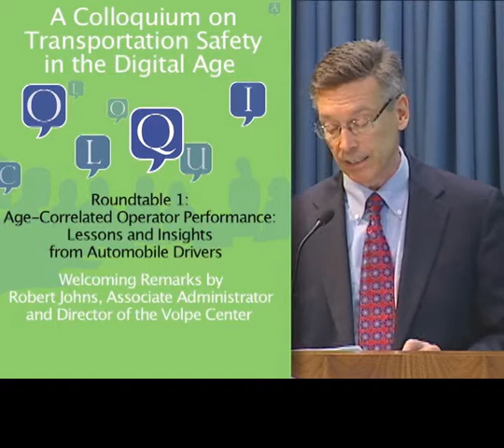Age-Correlated Operator Performance: Intro to Volpe Colloquia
Robert Johns, Associate Administrator and Director of the Volpe Center, introduces the colloquia on "Age-Correlated Operator Performance."

Limitations or failures in human performance cause as many as 85% of transportation-related deaths. Among a host of emerging issues in this area, the topic of performance limitations of inexperienced and aging drivers is increasingly demanding attention on a national level. Learn more in this series.